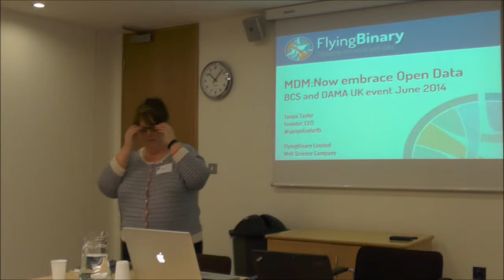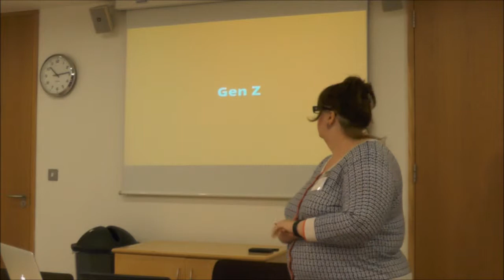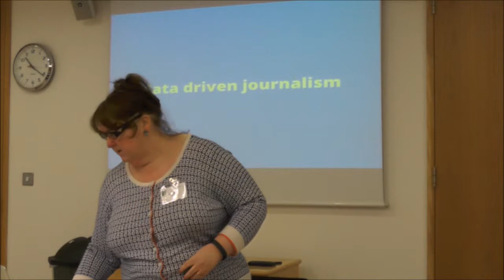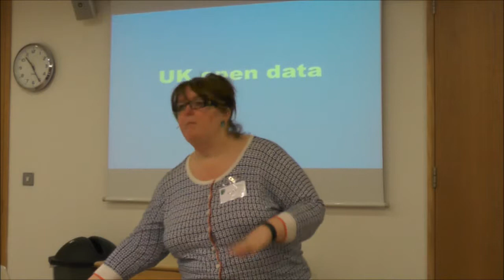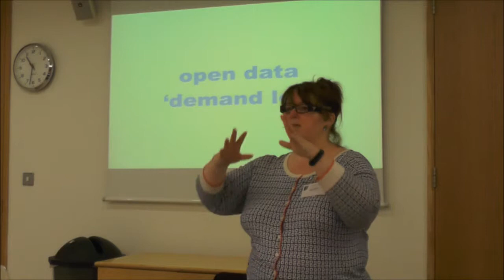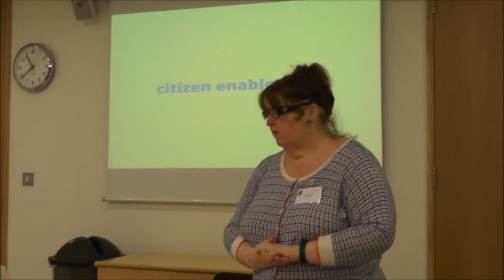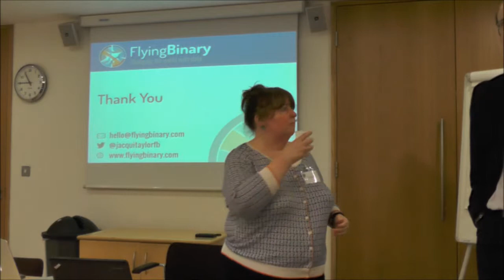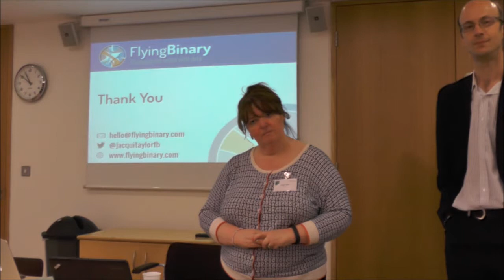DMSG/DAMA Open Data (1) - Jacqui Taylor - Now embrace Open Data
First presentation at the joint BCS DMSG/DAMA UK event on Open Data on 17/6/14.